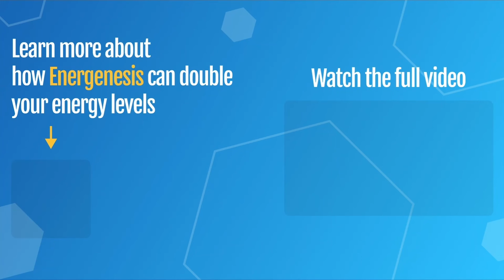☀️ Are we overFAT or underMUSCLED? | Dr. Gabrielle Lyon (2024)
Free masterclass to double your energy - In this video, Dr. Gabrielle Lyon talks about whether or not we are overfat or undermuscled.

🕒 Chapters:
00:00​ - The biggest reason to the current obesity epidemic
02:00 - Can you have lots of muscle and a lot of fat and be healthy?
02:50 - Outro